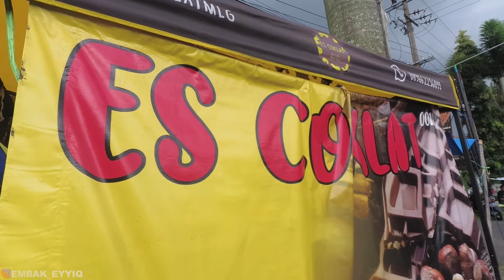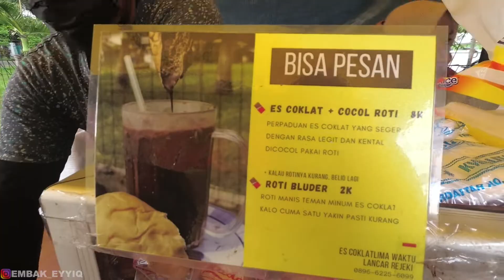ES COKLAT KENTEL SEGER ! || MINUMAN KEKINIAN MALANG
ES COKLAT VIRAL LIMA WAKTU MALANG
Depan lapangan taman mendut sari Jl. Candi Mendut, Mojolangu, Kec. Lowokwaru, Kota Malang, Jawa Timur 65142

✅ Manajemen youtube ?
✅ Manajemen instagram ?
✅ Manajemen Shopee ?
✅ Belajar reguler manajemen sosmed & shopee ?
dari pada waktumu habis untuk mikirin konten, lebih baik fokus untuk ngembangin bisnis kamu aja...
sini kita bantuin sepenuh hati :D 👇🏻👇🏻👇🏻